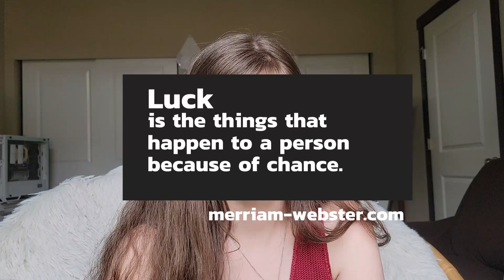How much of coding interview is luck | Tips to build your luck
How much of a coding interview is luck and how important is luck in technical interviews? Is a question that you see a lot of people thinking and talking about in the real and the virtual world.
I am no exception and I am wondering about does luck plays a role in coding interviews.
So I want to talk about how important is luck in technical interviews and what luck really is by looking at a simple example. After covering the role of luck in the interview share with you 8 tips for coding interviews and ways to build your luck to rock in a tech interview.
Time to build your luck in tech interviews!!!

💡 Educative is one of the resources that I used the most for my interview preparation and the following courses are the ones that I used to build my luck in tech interviews
1. 💡 Grokking the Coding Interview: Patterns for Coding Questions
2. 💡 Grokking the coding interview
3. 💡Grokking the System Design Interview
4. 💡 Grokking the Behavioral Interview